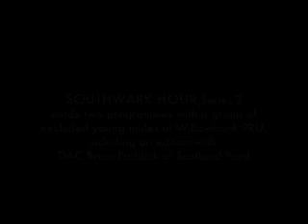SOUTHWARK HOUR Brian Paddick meets Peckham boys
A documentary made by Southwark TV featuring London mayoral candidate Brian Paddick on a visit to meet five excluded young black boys from Peckham. In a valuable meeting, Paddick learns much from the young guys.
This programme was first seen on the Community Channel.